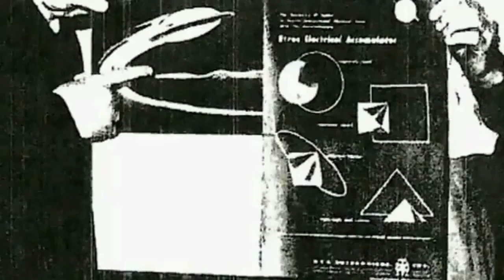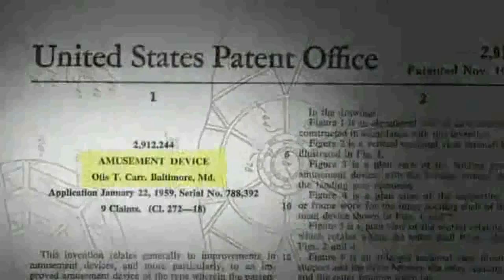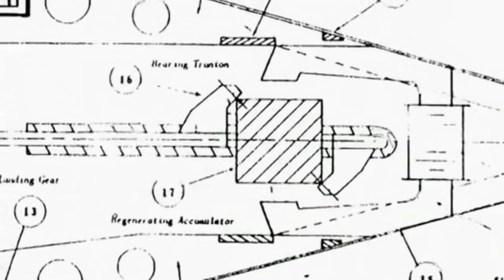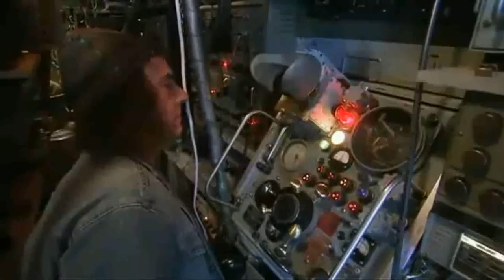The world’s first flying saucer - Nikola Tesla - The world's first man who made UFO?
Nikola Tesla is considered one of the most innovative and mysterious men who ever lived. If Tesla hadn’t invented and researched everything he did in his time, our technology today would be considerably worse but, is there something more to Tesla? Did he in fact have contact with Aliens as he publicly proclaimed?

He is one of the most amazing inventors our civilization has ever known. His knowledge and ideas went far and beyond what was known and accepted in his lifetime.

Tesla was a Genius, and his inventions and ideas had no boundaries. Over a hundred years ago, during the first decade of the twentieth century, Tesla filed a request to patent a peculiar aircraft, which he called “the world’s first flying saucer,” the worlds first man-made UFO.

The methods used in the design of the flying saucer matched the descriptions of those who claimed to have seen the UFO from inside: with a discoidal capacitor with sufficient size to provide enough thrust to fly, while other small capacitors allowed to control the direction of the flying saucer, to which he added a gyroscopic stabilization system and an electric “drive” control.

Legal Information

If you want to help us, please support us by subscribing to our channel NaTuber Tv, like, comment, and share this video, to as many people you can, for a Better, Peaceful World, For EVERYONE, including ANIMALS as well !!! Thank You Very Much !!!

For more Healing Art, copper coils, shapes, designs, Tutorials and Plasma Technology you can visit our Youtube channel

How To Make New Super Strong Giza Style Copper Pyramid Design With Triskelions and Tensor Ring

How to make a self running 3 phase dual permanent magnet generator for free energy - Tutorial

How to Make Rose Oil at Home Very Easy - Healthy Recipe With Olive Oil Rose Petals